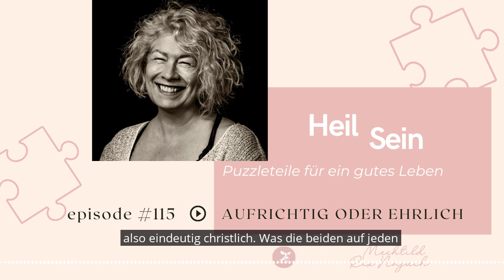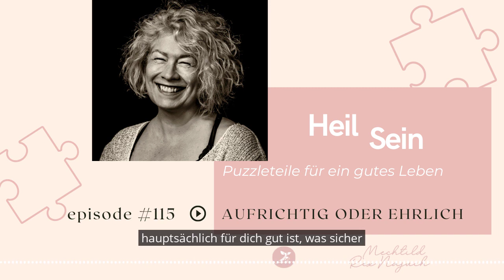Aufrichtig oder ehrlich - Episode 115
HeilSein - Puzzleteile für ein gutes Leben - Episode 115

In dieser Episode geht es um das Thema: Aufrichtig oder ehrlich
Höre rein und erfahre meine Meinung dazu!

Die Reihe HeilSein- Puzzlestücke für ein gutes Leben wird immer am Dienstag gegen 16:50 Uhr bei @radiozusa gesendet. Eine Wiederholung gibt es am Mittwoch gegen 8 Uhr.